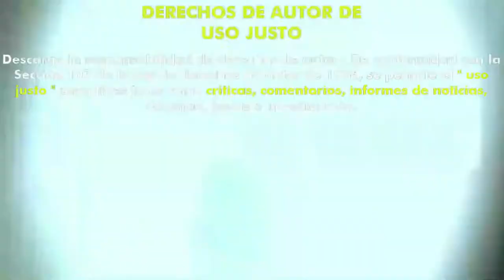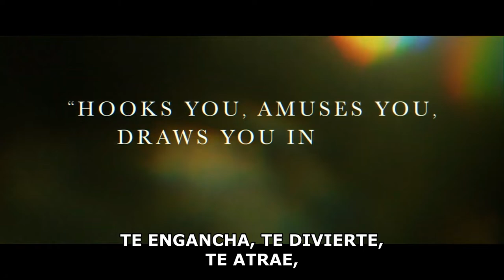Something in the Dirt (2022) (Trailer HD) - Justin Benson, Aaron Moorhead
Título original:    Something in the Dirt

Año:    2022

Dirección:    Justin Benson, Aaron Moorhead

Guion:    Justin Benson

Fotografía:    Aaron Moorhead

Reparto:    Justin Benson, Aaron Moorhead, Sarah Adina Smith, Issa López, Vinny Curran, Jeremy Harlin, Gille Klabin, C. Robert Cargill, Liam Gavin, Megan Rosati

Productora:    Rustic Films. Distribuidora: XYZ Films

Género:    Terror, Comedia, Ciencia ficción, Sobrenatural

Sinopsis:    Cuando los vecinos John y Levi son testigos de eventos sobrenaturales en su edificio de apartamentos de Los Ángeles, se dan cuenta de que documentar lo paranormal podría inyectar algo de fama y fortuna en sus vidas desperdiciadas, pero su amistad se deshilacha a medida que descubren los peligros del fenómeno.

Critica de Hades:
Nota:  /10